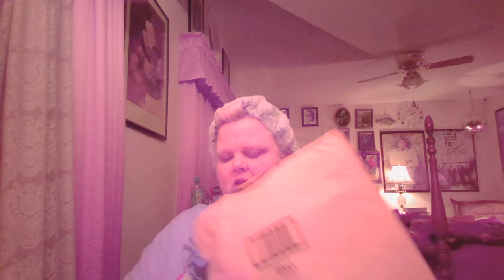Unenveloping While In Curlers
You can buy me stuff too - just stick with the cheap stuff unless you're secretly rich.
Regular list
Spicy Stuff List, some on this list is for trying on camera, some ist just for cooking

The Instagram Posts I'm Speaking Of:

First one, snippets of songs for Loki (Yes, it's "You're So Vain" again), Spider-man (okay, this one I cheated & used the 1960s cartoon theme song), Falcon, Black Widow, Ant-man, and Captain America